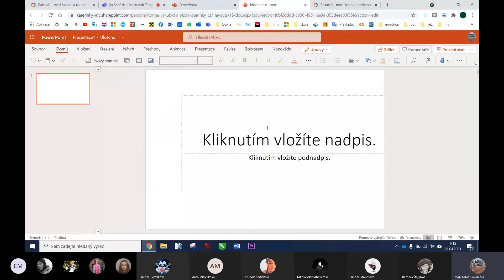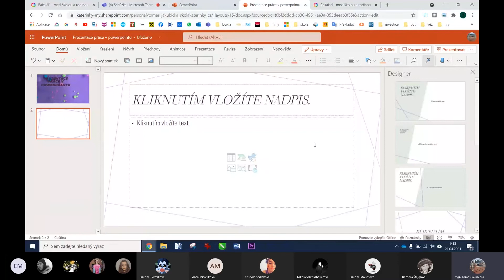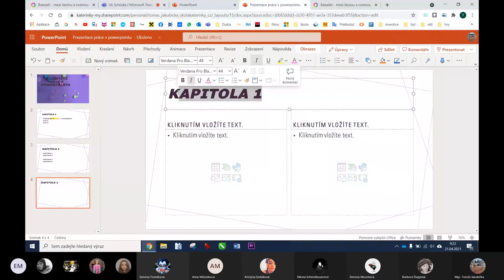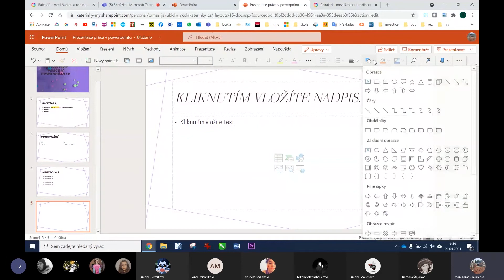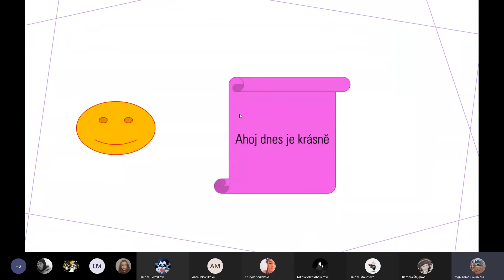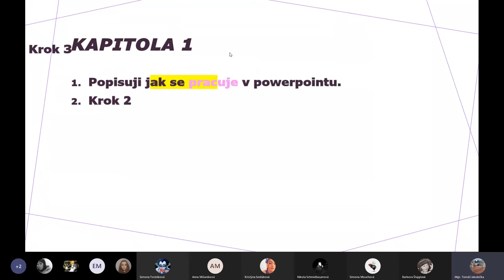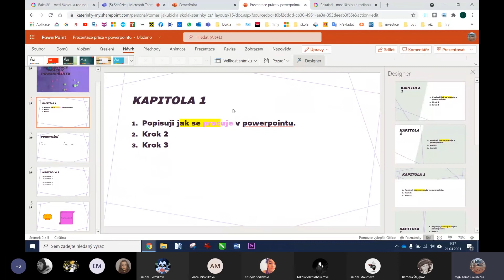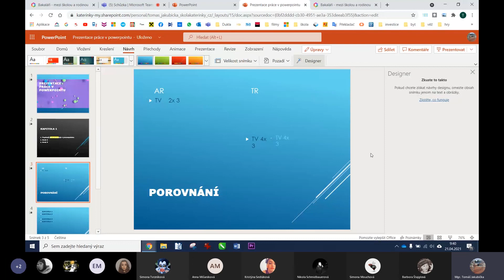02 PowerPoint 365 animace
Příprava prezentace, základy tvorby prezentace, animace, přechody, pozadí